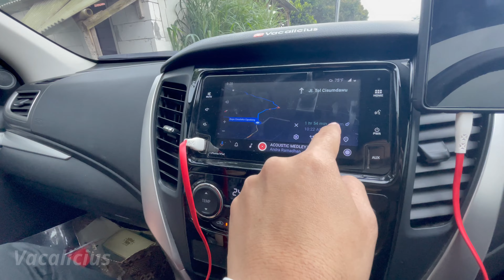TOL CISUMDAWU | Roadtrip Bandung - Kertajati via Cimalaka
Halo teman-teman,
Assalamualaikum wr.wb., bertemu lagi bersama kami. Kali ini keluarga VACALICIUS akan melakukan roadtrip ke KERTAJATI dari Bandung via CIMALAKA melalui TOL CISUMDAWU.

time stamp:
0:00 Intro
3:07 Tol Pasteur
5:03 Rest Area 147
6:15 Arah tol Sumedang
13:49 Exit tol Cimalaka
20:42 Arah tol Cipali
23:44 Exit tol Pejagan

Salam Vacation,

Vacalicius